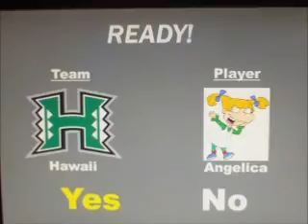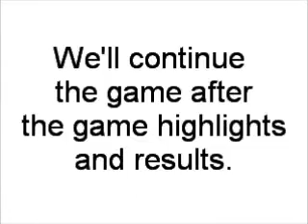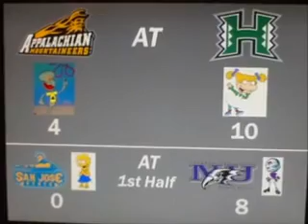NCAA College Basketball 2K3 Tournament 1 Part 1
NCAA College Basketball 2K3 Tournament